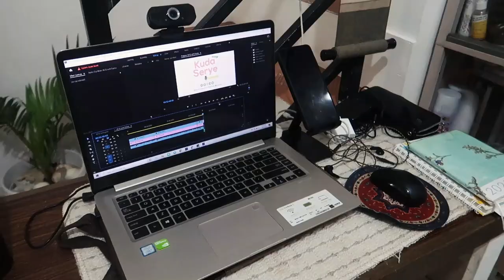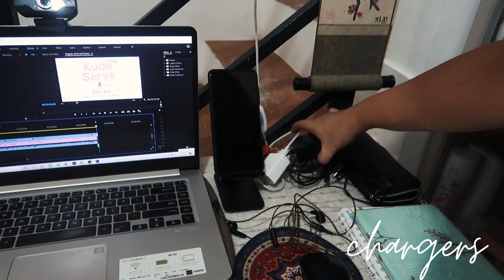My Work-from-Home Setup | Jazz Aberilla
Sharing with you my simple and minimal work-from-home setup!